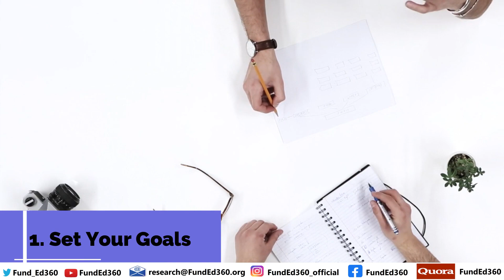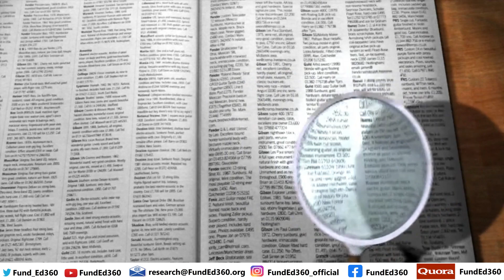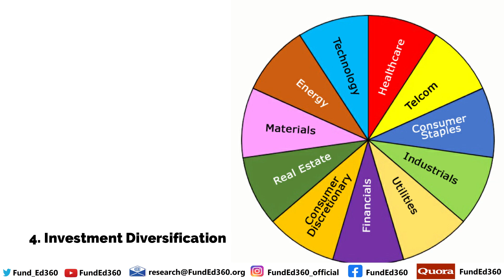5 Rules for Beginners in Stock Market Investing || Investment Strategy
Open FREE DEMAT Account with us and Avail Free Analyst Support Service for your Investment Needs:
Click on the LINK Below to Open Your DEMAT account with ANGEL BROKING
(Brokerage :  FnO Rs. 20/Trade . Equity Delivery - FREE)

Click on the LINK Below to Open Your DEMAT account with ESPRESSO BROKING (SHAREKHAN) :
(Brokerage :  FnO Rs. 20/Trade . Equity Delivery - FREE //  TRADINGVIEW Pro Features FREE // Place Orders Directly from TRADINGVIEW)

Click on the LINK Below to Open Your DEMAT account with m.Stock Broking (A Mirae Concern)
(Brokerage : FREE )

Click on the LINK Below to Open Your DEMAT account with DHAN Broking :
(Brokerage :  FnO Rs. 20/Trade . Equity Delivery - FREE //  The only Fully TRADINGVIEW Integrated Broker)

Click on the LINK Below to Open Your DEMAT account with PAYTM MONEY :
(Brokerage :  FnO Rs. 15/Trade . Equity Delivery - FREE)

WhatsApp group (Join any of the links if the other is not functional):

sharemarket stockmarket nifty indian stock market investing sensex investment trading stockmarketnews nse stocks bse finance banknifty stock market india money intraday trading intraday nifty fifty indian sharemarket dalal street investor india share market tips share market news stock market investing business market news warren buffet, stock stock market education share market india financial freedom stock markets share trader sharebazar nse india invest mutual funds technical analysis stock exchange market best shares to buy in india
commodity trading
investment companies
trading platforms
indian broker
trade advisor
best trading website india
top brokers
trading signals
currency market in india
equity portfolio
investment companies in india
best equity
forex trading wiki
fx market
nifty prediction
nifty call
mcx tips
commodity tips
share tips
stock tips
intraday calls
nifty tips
stock market tips
stock advice